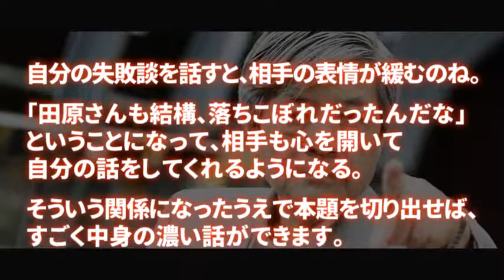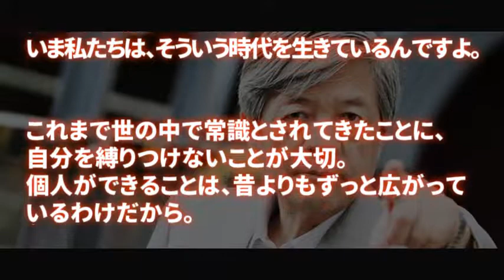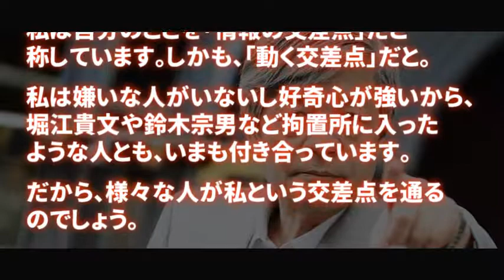ジャーナリスト・田原総一郎の心に突き刺さる言葉・名言集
ジャーナリスト・田原総一郎の心に突き刺さる言葉・名言を厳選し、まとめてみました。